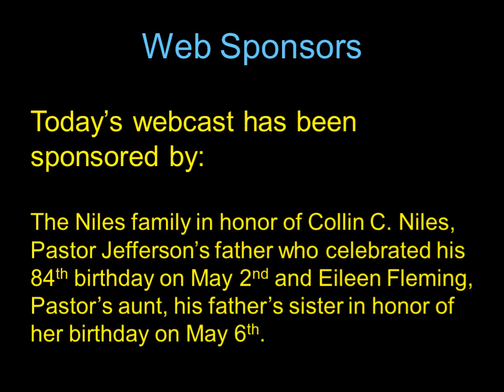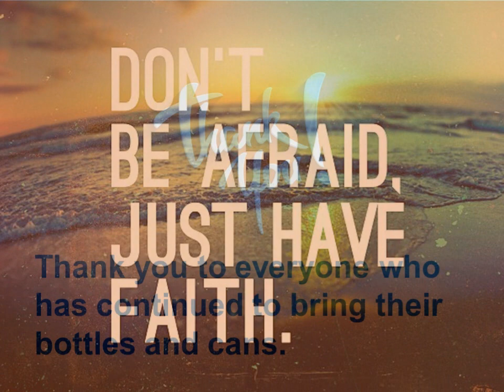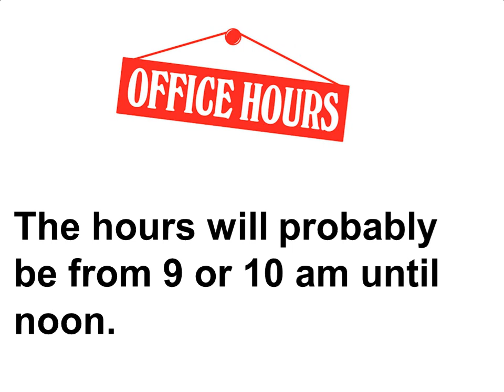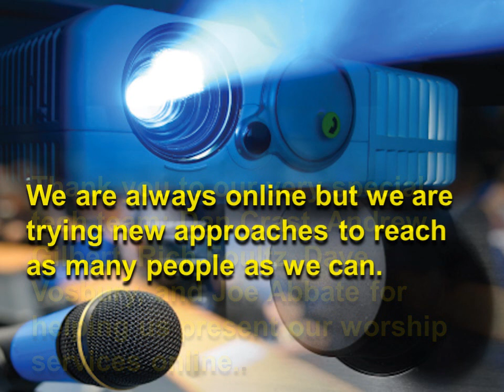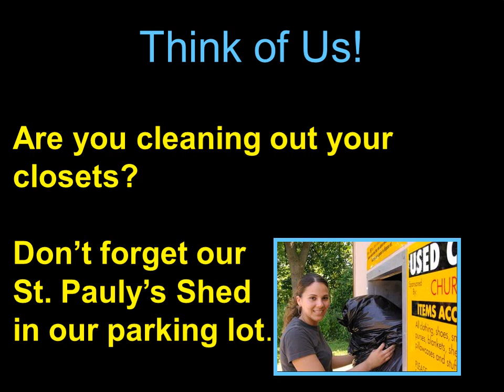Weekly Announcements, May 3, 2020